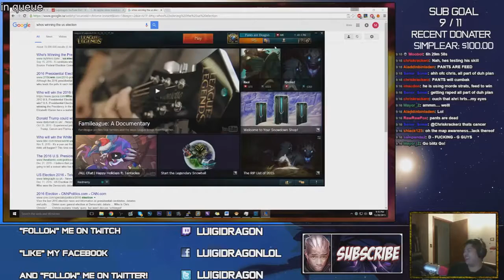Best of Pants are Dragon 2016 (League of Legends).mp4